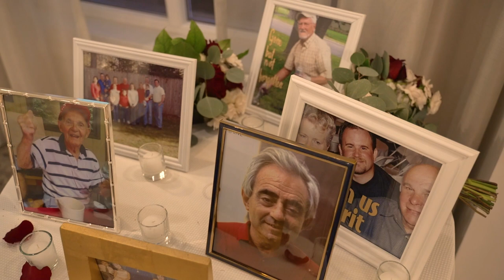Chateau Grande Hotel Wedding of Isabella & Taylor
This is Wedding Video Highlights created for Isabella & Taylor, whose Ceremony and Reception were held at the Chateau Grande Hotel in East Brunswick, NJ. The video was captured by 1 wedding videographer. This video was captured and edited by New Jersey leading Wedding Photography & Wedding Cinematography Studio – New Jersey Videography.